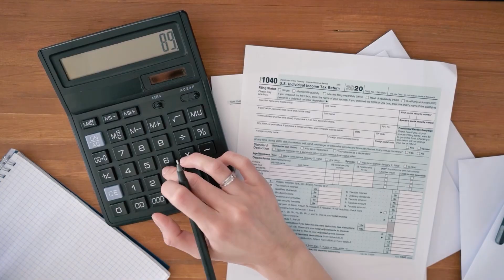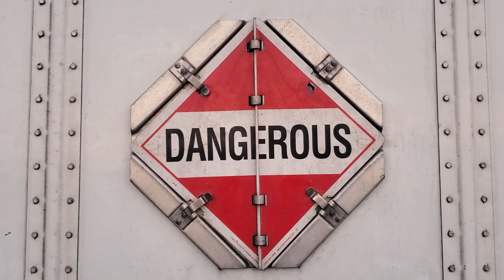🤠 The Surprising Truth About Trucking Job Opportunities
Interested in a trucking job? Before you hit the road, watch this video to discover the surprising truth about trucking job opportunities and what it takes to succeed in this industry. From training to salary to job outlook, we cover it all in this information-packed video that will help you make informed decisions about your career in trucking.